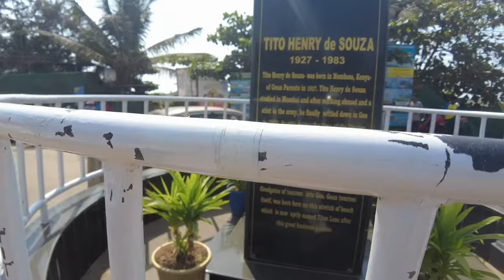Hidden Point of Baga Beach Goa | North Goa का सबसे ज्यादा घूमा जाने वाला Beach | Baga Beach Vlog